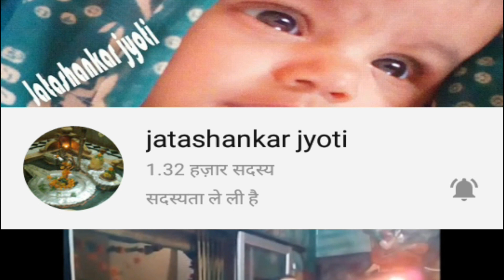कन्हैया प्यारे आये नइयां गांव हमारे/कार्तिक मास पूजा में गाये जाने वाले भजन/कार्तिक पूजा के वीडियो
बुन्देलखण्ड क्षेत्र में कार्तिक पूजा का विशेष महत्त्व हैं यहां पर माताएं बहिनें भजन और गीत के माध्यम से भगवान राधा कृष्ण की पूजा करती हैं।